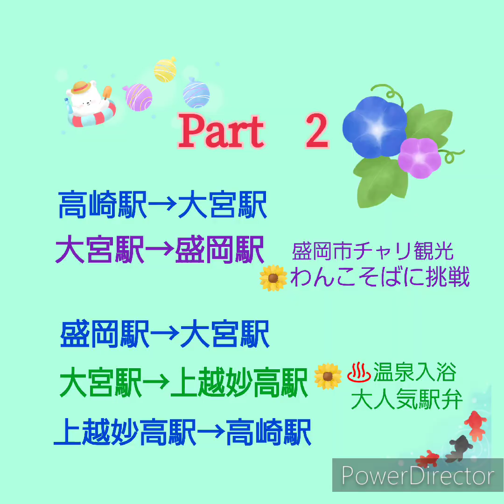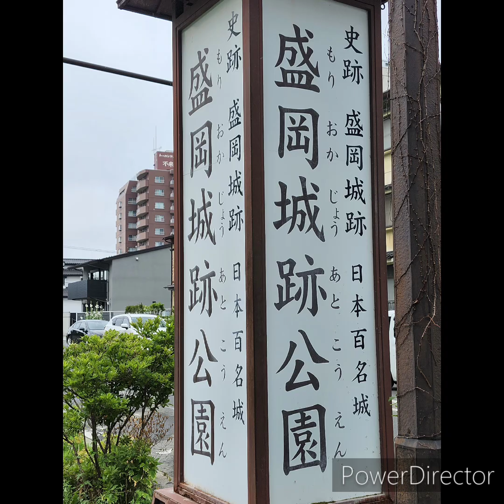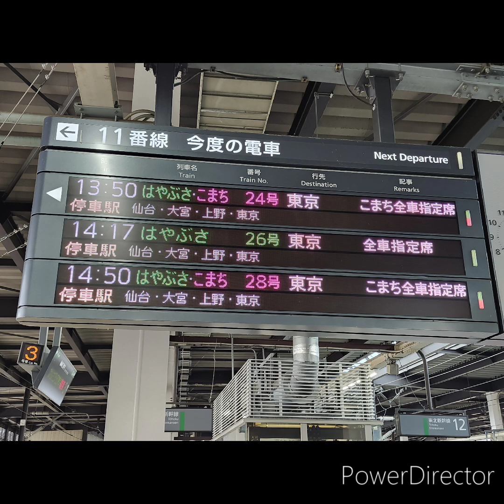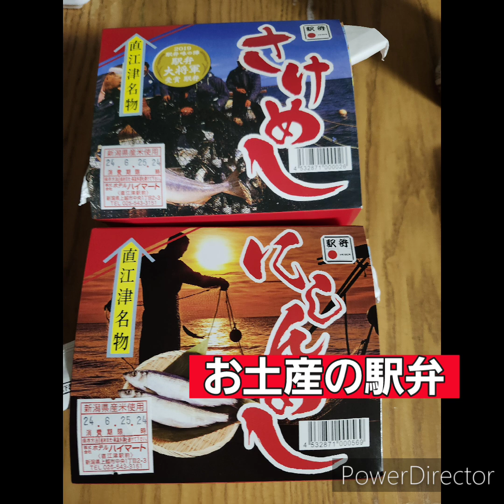ぐんまから🚅大人の休日倶楽部🚅新幹線乗りまくりのたびPart2 🚅🚅🚅🚅🚅 2024/6/22～26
シニアのお楽しみ旅行
Part2は、盛岡駅市内観光、上越妙高駅♨温泉